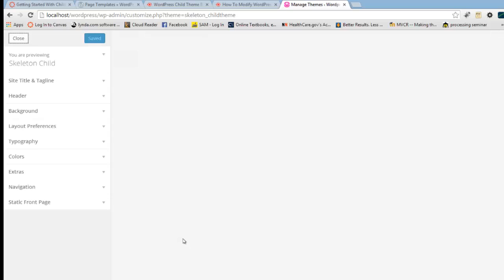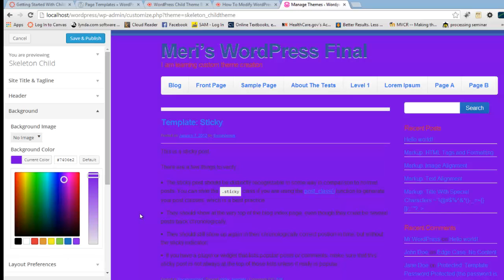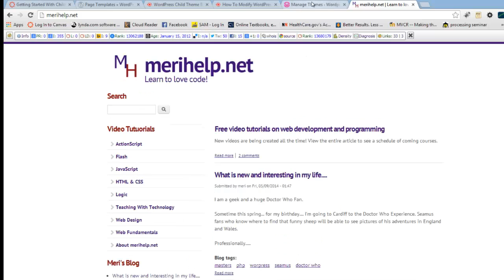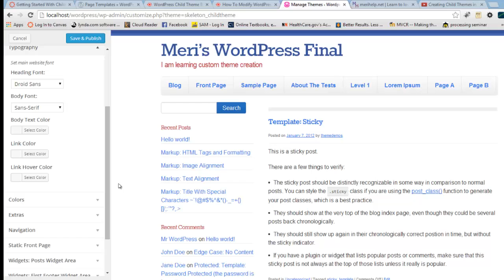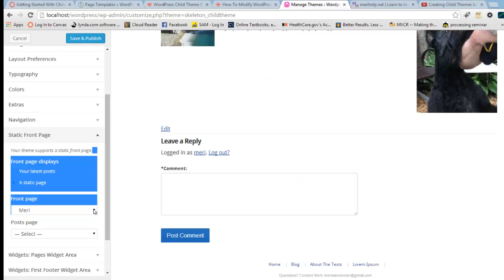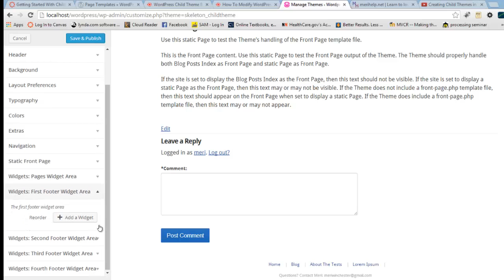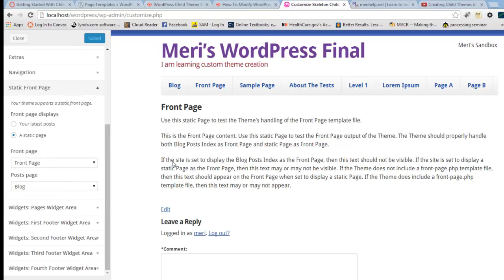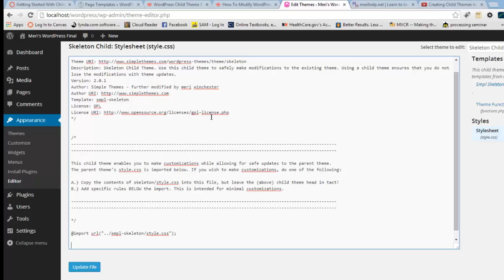modify-child-skeleton-through-customize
Customizing the Skelleton Theme through the Available options